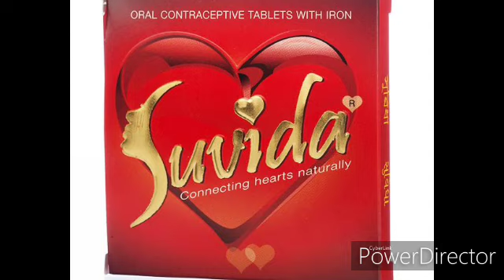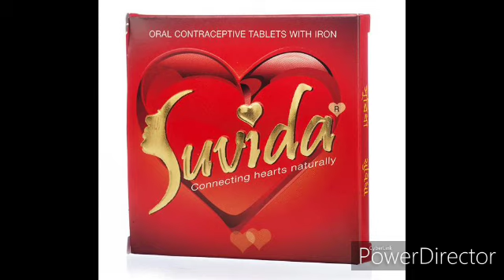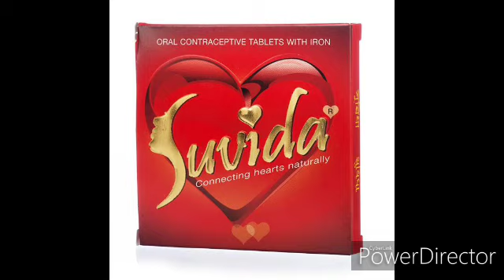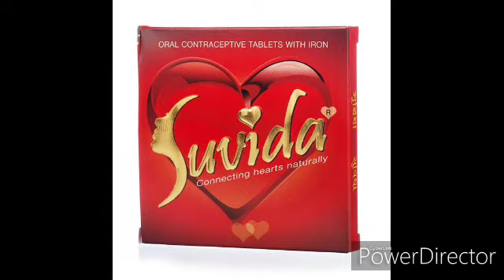ipill I SUVIDHA TABLET USED IN BANGLA I HOW TO USE SUVIDHA TABLET I ipill tablet detail I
Suvida Tablet samporke sabkichu janun ai video te ar ki benefits ache abong ata kivabe babohar korba sab kichu janun.